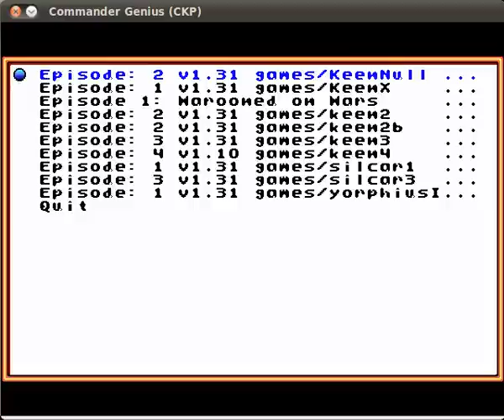keen walking and swimming on the map in CG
Hey guys this is a fresh video showing Keen walking on the map. Also the trigger for opening the level blocks already work